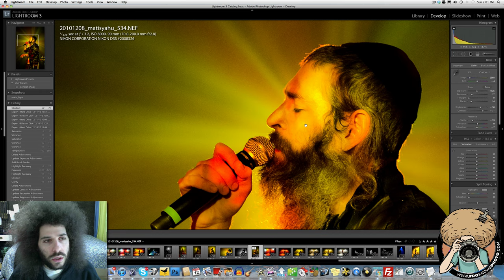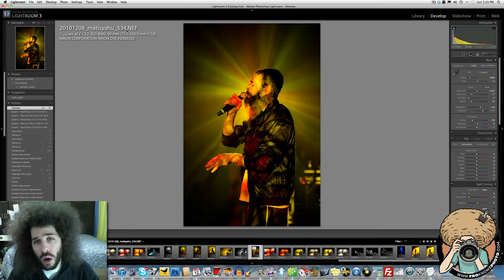Matisyahu Live Photo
There are times when you capture images that you know are amazing as soon as you press the shutter button.  To hear the story behind this photo please click here.